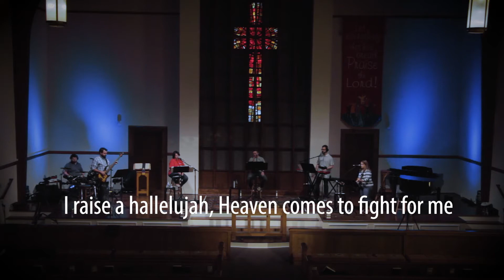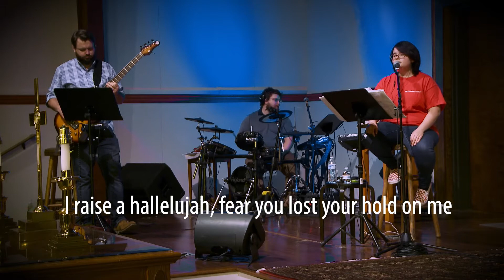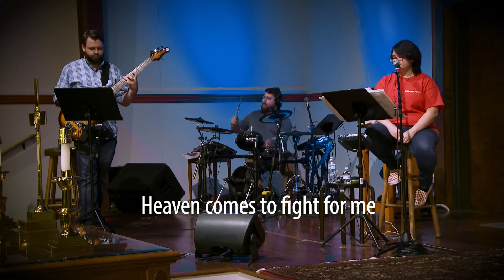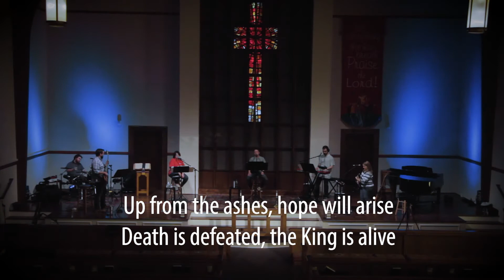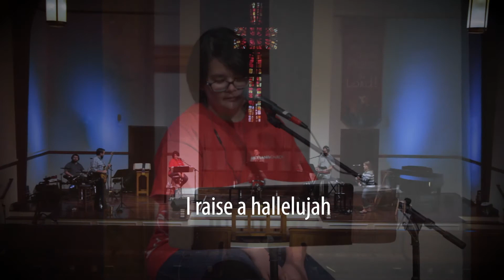RAISE A HALLELUJAH